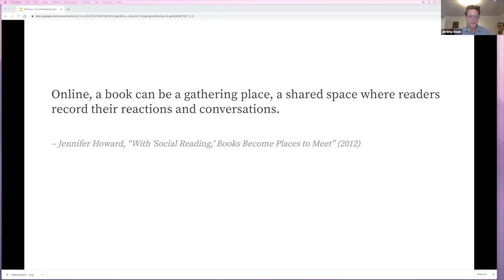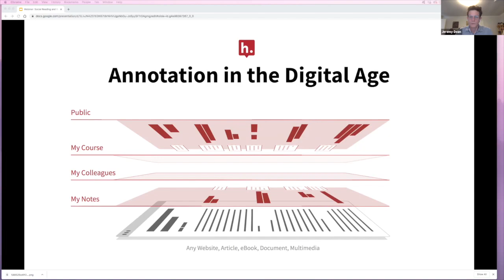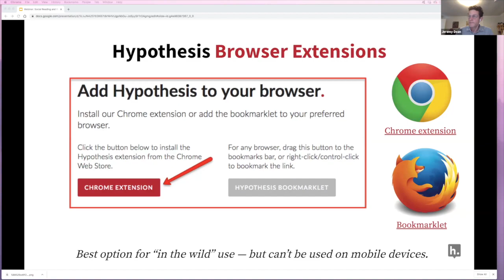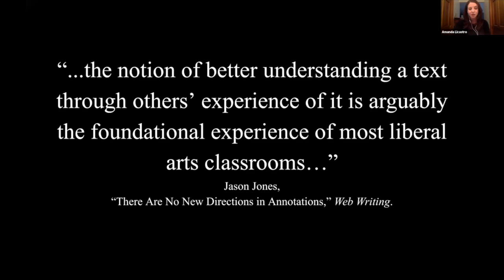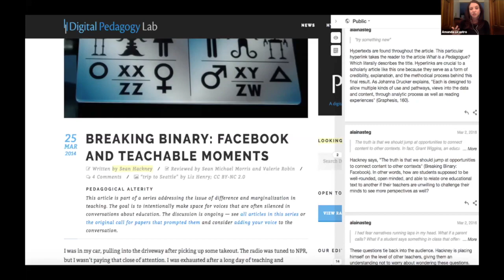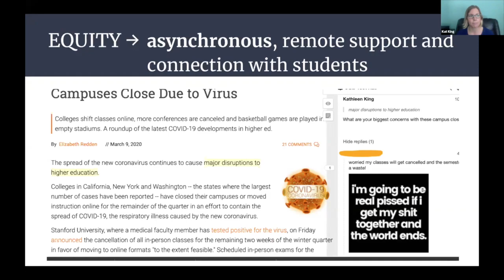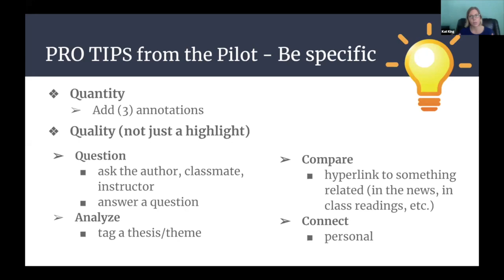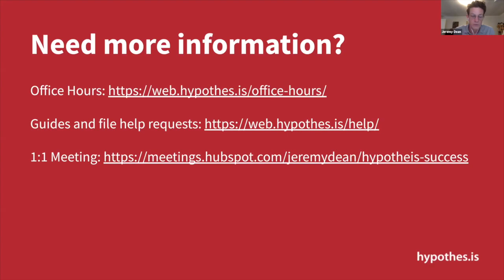Webinar: Social Reading, Collaborative Annotation, and Remote Learning with Hypothesis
Many people are moving to remote classes while trying to preserve the experience of learning together. Social reading with collaborative annotation helps people connect to each other and what they're reading, even when they're keeping their distance.

Watch Dr. Jeremy Dean, Hypothesis Senior Director of Education, show how to get Hypothesis into your classes, present some basic annotation activities anyone can adopt, and have a discussion with special guest educators who are already using collaborative annotation in courses and guiding others on best practices as they move to remote teaching and learning: Amanda Licastro, PhD, Assistant Professor of Digital Rhetoric, Stevenson University, Kat King, Instructional Technologist, Diablo Valley College and English Instructor, Las Positas College, and Mike Goudzwaard, Associate Director of Learning Innovation in the Dartmouth Center for the Advancement of Learning (DCAL) at Dartmouth College.